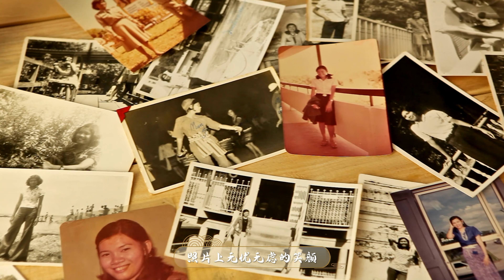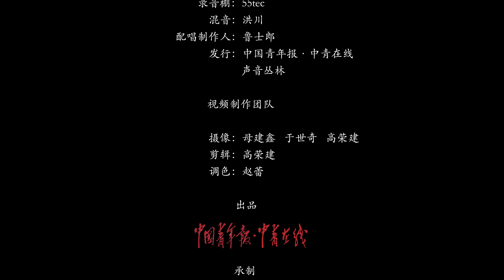『MV』彩虹衬衫 - 陈粒【動態歌詞/with Lyrics】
彩虹衬衫 - 陈粒

词：崔轼玄

曲：崔轼玄/孟伊飞

编曲：洪川

制作人：崔轼玄

吉他：洪川

和声编写：鲁士郎

和声：鲁士郎/孟伊飞

录音师：宋禹

录音棚：55tec

混音：洪川@川合音乐

配唱制作人：鲁士郎

音乐统筹：靳苓艺

音乐企划：丁汪敏

出品方：中青报·中青在线

联合承制：声音丛林

发行：声音丛林

你也曾是最美的花朵

惊艳过岁月开在我心窝

照片上你的那件花衬衫

我说等我长大要给我穿

你的话慢慢不再多

可全世界还是你最牵挂我

照片上无忧无虑的笑颜

后来我就再也没见过

花衬衫 盘纽扣

我总喜欢 被你拉着手

你的眼神比月色更温柔

不知不觉怎么白了头

花衬衫 白套袖

我总跟着你的影子走

你的脚步像岁月慢悠悠

当我回头 发现你在我身后

想问你有没有后悔过

别人选择美丽而你选择我

从此你开始劳碌奔波

人生开始为别人活

花衬衫 盘纽扣

花衬衫 彩虹色

我躺在摇篮里听你唱歌

听见你微笑着对我说

只要我快乐 你就值得